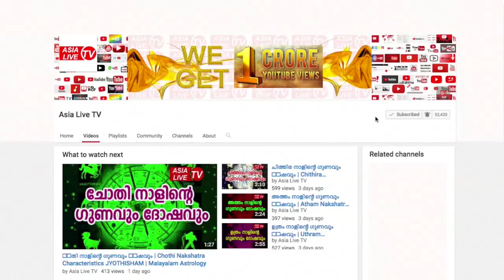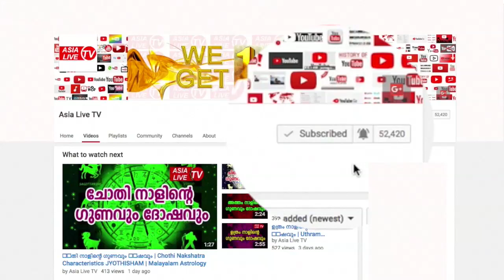വീട് വെക്കുന്നവർ അറിഞ്ഞിരിക്കേണ്ട വാസ്തു കാര്യങ്ങൾ | 9446141155 | Famous Astrologer | Vastu